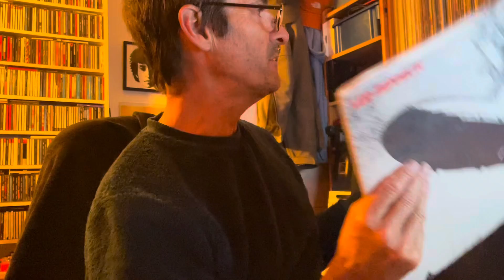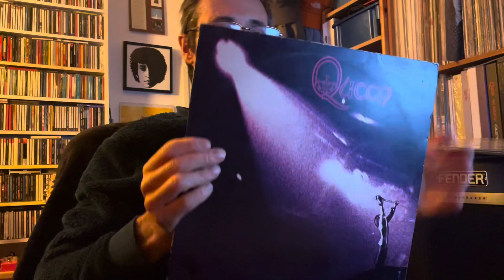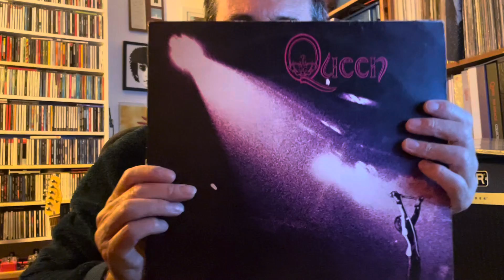QUEEN (1) 2024 REMIX - ARE QUEEN REWRITING THEIR OWN HISTORY?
Queen’s debut album from 1973 will be the next boxset to be released late this coming October. The most controversial aspect is the album has been remixed.
A single “The night comes down” has been released recently and the remix has caused horror among fans….